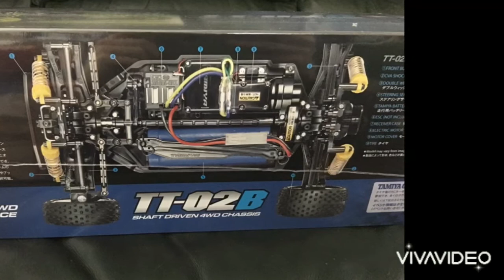Tamiya Plasma Edge 2 (TT-02) Build Photos Part 1